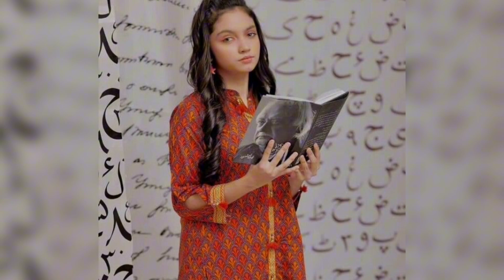Aina Asif Fancy dress photos | 18 saal say 22 saal tak ki bachion k dresses ideas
aina asif
aina asif dress design
aina asif latest dress
ania asif dress
aina asif dress ideas
aina asif stylish dress
ania asif dress design
aina asif drama
aina asif dress
fancy dress design
aina asif dresses
girls fancy dress design
aina asif eid special dress
new dress design
aina asif latest dress design
aina asif beautiful dress 2023
aina asif beautifully dress designs
bachiyon k shadi biya k lye dress designs
fancy dress
#10 fancy dress
fancy dress for kids
national heros fancy dress
nature fancy dress
#40 fancy dress ideas
latest baby dress designs
baby girl dresses
girls dresses
fancy dresses
eid fancy dresses
party wear dresses for kids
kids fancy dresses
girls fancy dresses
ladies fancy dresses
fancy dresses for kids
baby girl fancy dresses
baby dress
fancy dress
fancy dress design
fancy dress designs
fancy dress ideas
kids dress
baby girl fancy dress
baby dress design
kids dresses